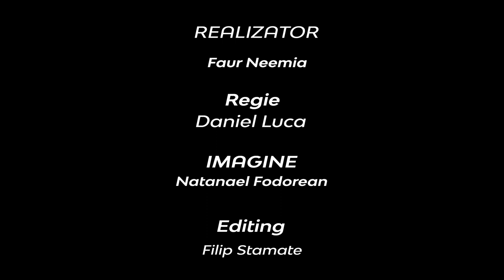Rolul Duhului in Evanghelia lui Ioan | Neemia Faur | Adevărul pur și simplu